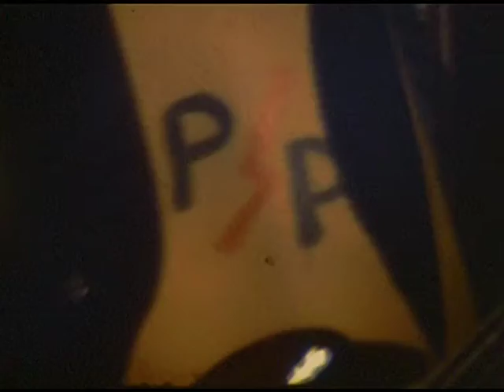1980 The Power PlugZZZ!!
!n 1980, The Power PlugZZZ - Jessy Negative, vocals (aka Tony Coombes), Jimmy Earth, drums (aka Bruce Pawsey) and Johnny Positive, guitar (aka Peter Sofarnos) - burst out of the sleepy eastern suburbs of Melbourne, shocking the music establishment to its core.
Their crude, snarling brand of punk-rock drilled through your ear drums and into your brain like a giant, alien leech-on-steroids, offending all who dared to listen.
Transferred from Super 8 film, this rehearsal video is the only known in existence.
Sadly, no audio can be found.